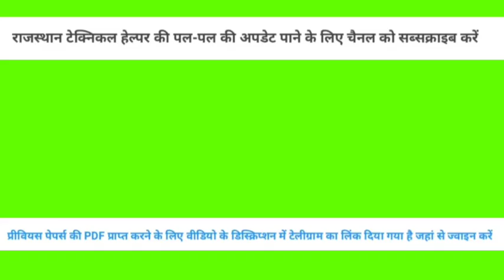TECHNICAL HELPER VACANCY 2021 ||टेक्निकल हेल्पर भर्ती अपडेट न्यूज़ 2021|jvvnl vacancy new||ExamNow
TECHNICAL HELPER VACANCY 2021 || टेक्निकल हेल्पर भर्ती 2021|| Rajasthan lineman vacancy 2021|berojgar aandolan Jaipur ||Upen Yadav|| technical helper latest news update

Exam Now Official
Education pdf, all exams previous papers PDF, technical exams previous papers pdf

Jvvnl new recruitment 2021
jvvnl vacancy 2021
Rajasthan lineman vacancy 2021
JVVNL recruitment new update
jvvnl upcoming new vacancy🙏🏻
Technical helper latest update news
Jvvnl new vacancy 2021
jvvnl
Technical Helper aandolan Shahid smarak jaipur today live
Technical Helper aandolan Jaipur
 Shahid smarak sthal jaipur
upen Yadav aandolan Jaipur
Technical Helper aandolan latest update news
टेक्निकल हेल्पर आंदोलन लेटेस्ट न्यूज़
Technical Helper aandolan latest news Jaipur
राजस्थान टेक्निकल हेल्पर वैकेंसी आंदोलन जयपुर,  jvvnl latest news upen Jaipur, विद्युत भर्ती अपडेट , technical helper vacancy new update, technical helper news